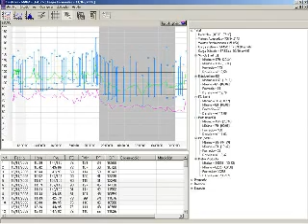M.A.P.A. Presurometro Cardiovex MAPA SINEBI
M.A.P.A. es un sistema que permite medir y almacenar datos sobre la presión arterial y la frecuencia cardíaca durante un período que puede durar hasta 24 horas. Se almacenan en una memoria digital y se analizan en software.